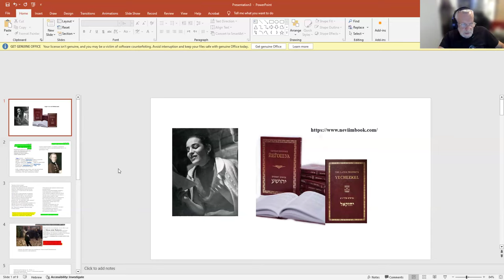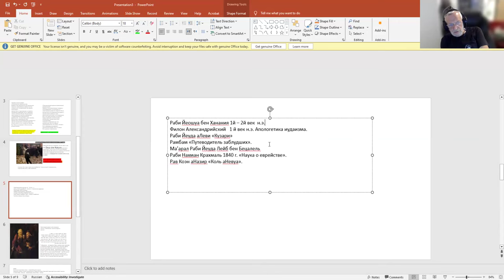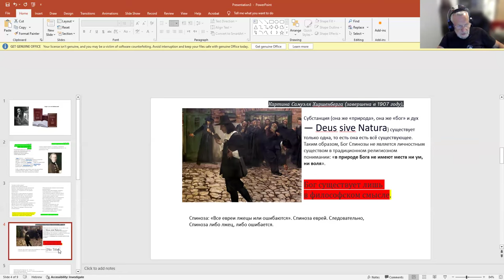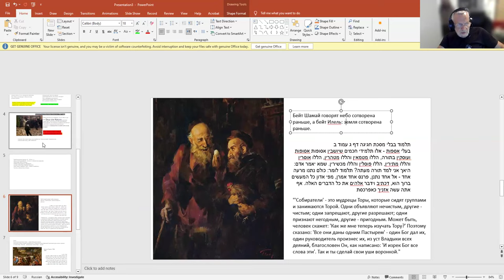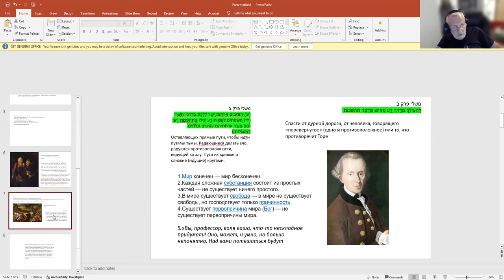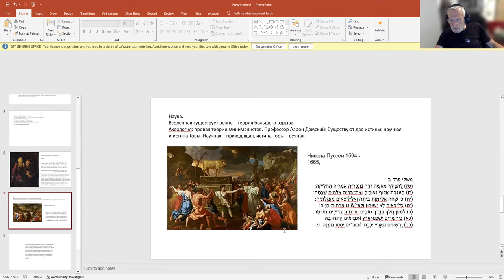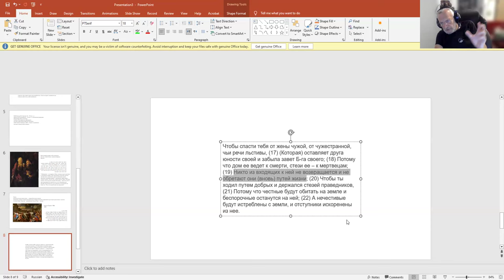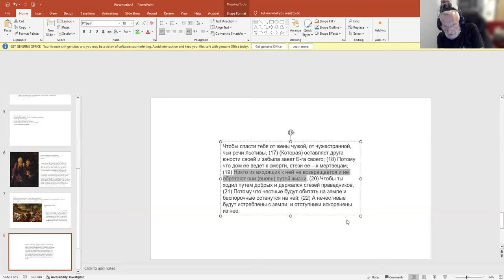«Мишлей. Притчи царя Шломо. Гл. 2. Философия, оторванная от Торы и идолопоклонство», рав Зеев Мешков